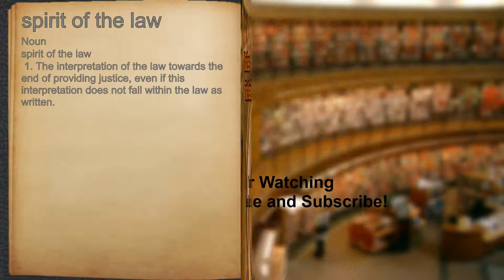What does spirit of the law mean?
A spoken definition of spirit of the law.

Intro Sound:
Typewriter - Tamskp